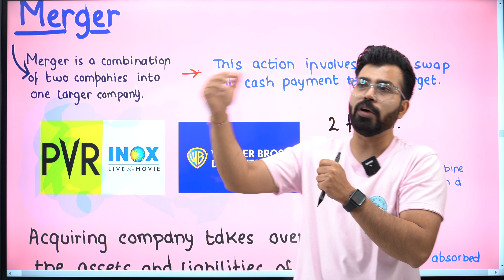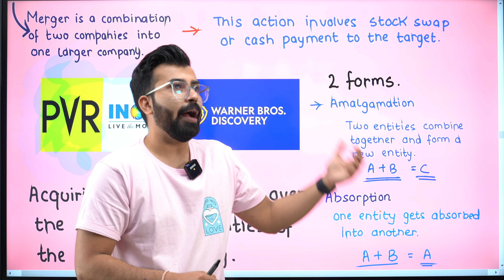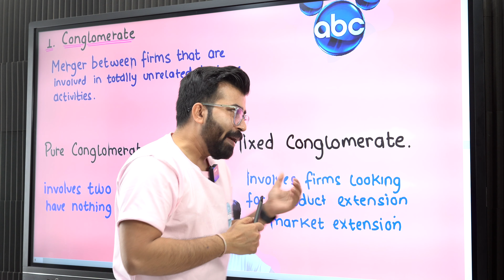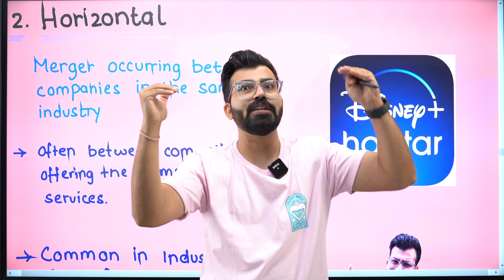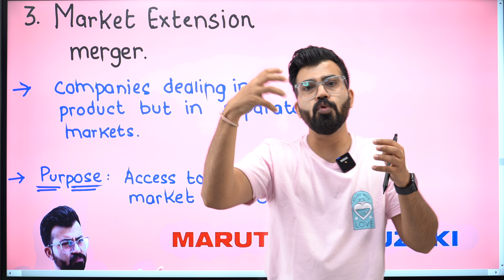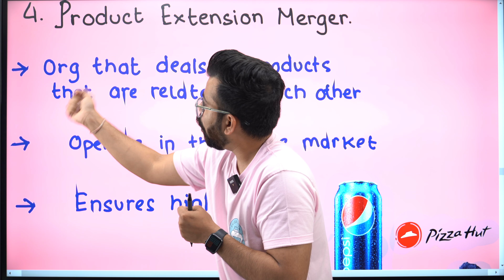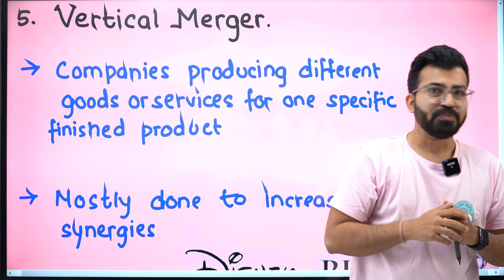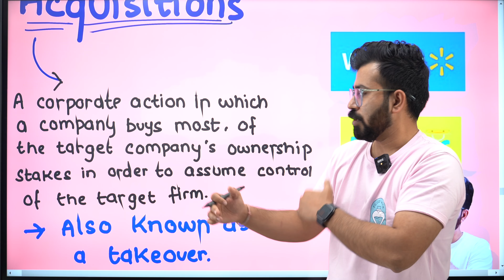Enterprise Growth Strategy I Part 03 I Entrepreneurship I Class 12th Term 2 I Main Meme Banunga ICB